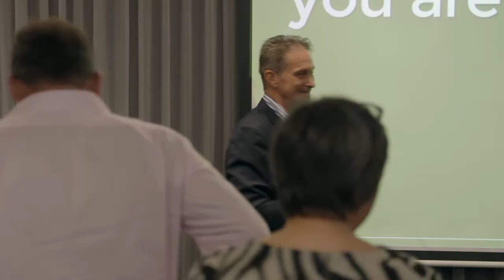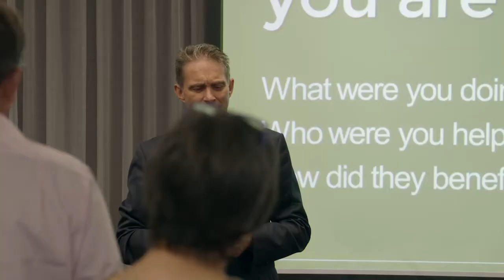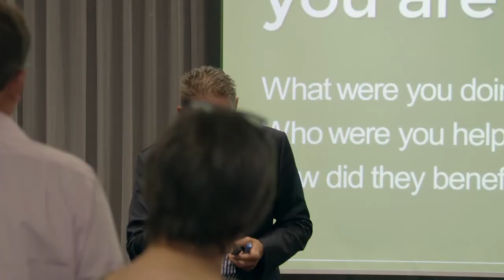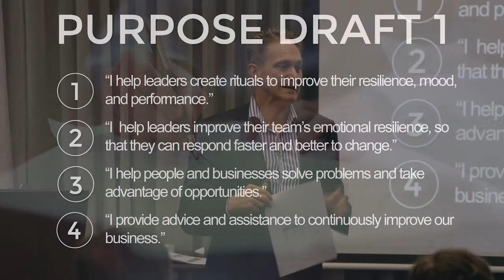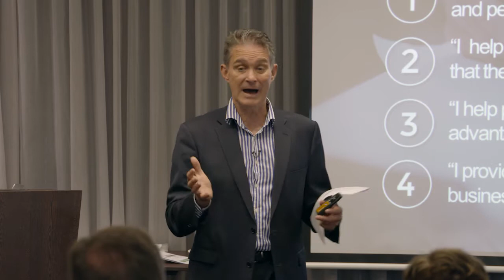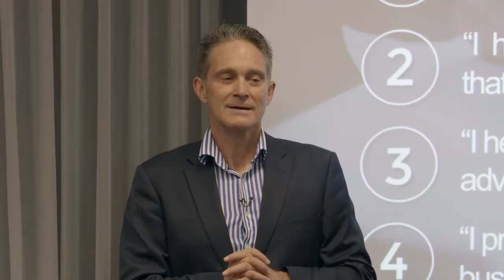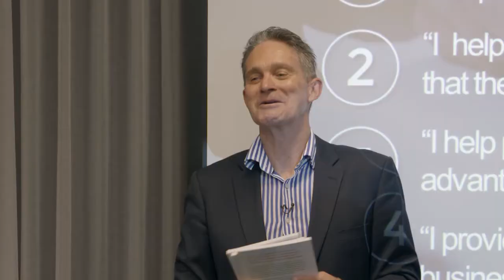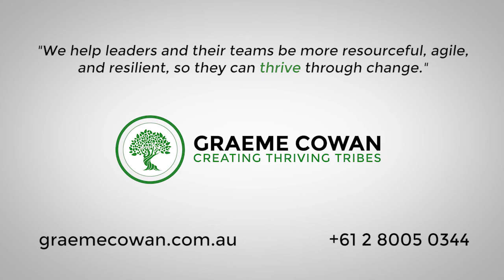CTT 13 Uncovering your career purpose and writing the first draft | Graeme Cowan | Mental Health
- Helping leaders and their tribes be more agile and resilient, so they can thrive through change and avoid burnout.